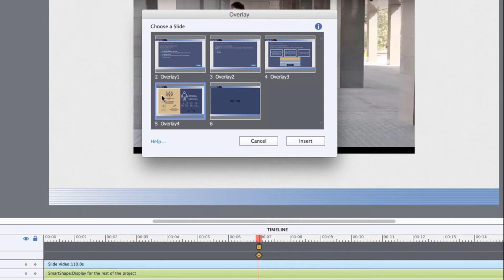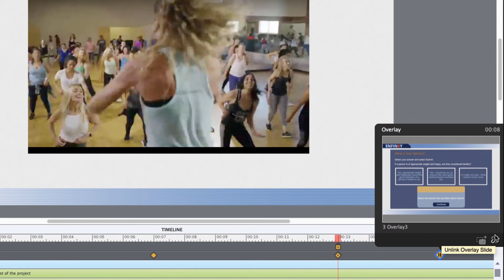Adobe Captivate (2019 release) and Overlay slides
Add a new dimension of interactivity to recorded or streaming videos with overlay slides in Adobe Captivate. Mark any slide as an overlay slide and insert it anywhere on your video timeline allowing you to add additional interactive layers for improved learner engagement.